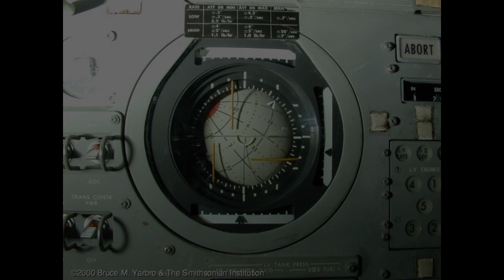how smart is the mavic pro?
A very basic comparison of the Mavic Pro consumer level drone to the Apollo Lunar Lander.  News Theme by Kevin MacLeod is licensed under a Creative Commons Attribution license Artist Audio of the Apollo 11 landing on the moon is in the public domain and constitutes fair use.